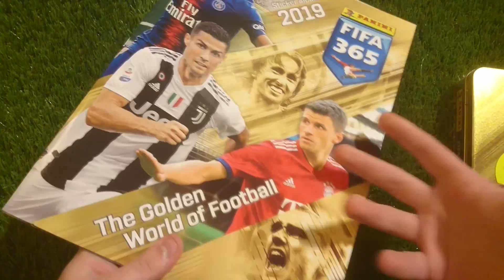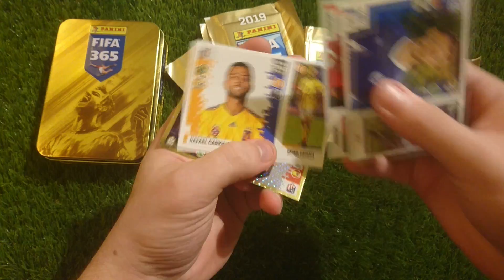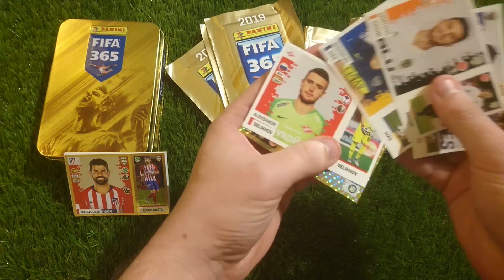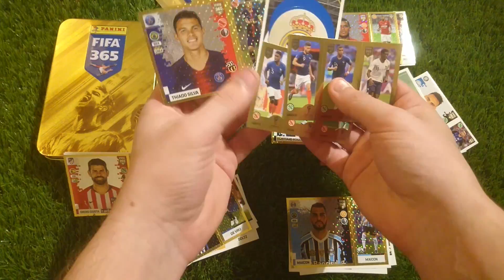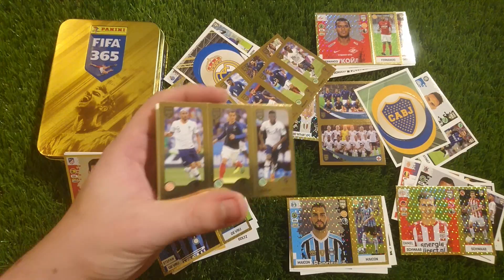Panini FIFA 365 2019 Matrica Fémdoboz | Opening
Panini FIFA 365 2019 Matrica Fémdoboz bontás, opening.

Küldenél valamit? Következő mailday videóban benne lesz! 😀 🤙
Football Cards HUN
Híd Hotel Recepció
Budapest Szobránc utca 10-12.